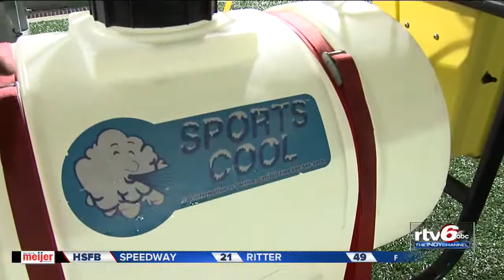Friday Football Frenzy: Oct. 26 Highlights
Check out the highlights from the second week of sectionals.